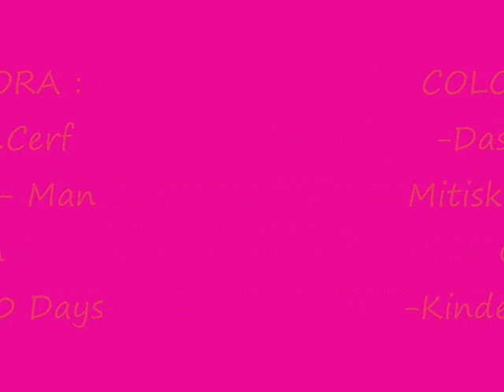STRISCIA LA POLPETTA - Gita Piemonte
La gita in Piemonte di Marzo 2010.

COLONNA SONORA:
Dash Berlin Feat cerf Mitiska & Jaren - Man On The Run
Kindervater - 40 Days